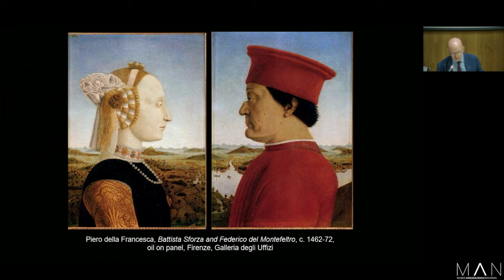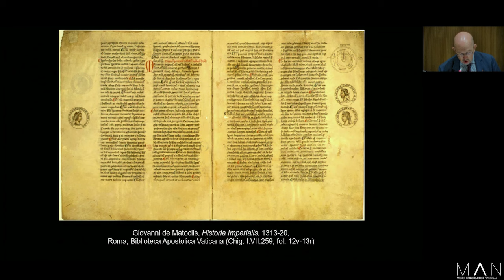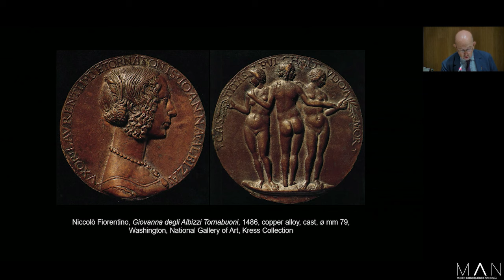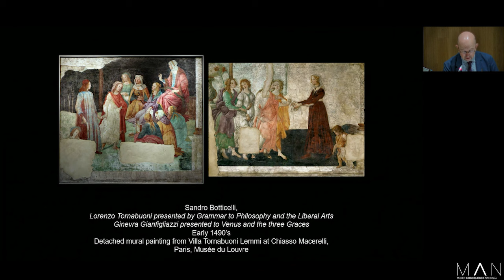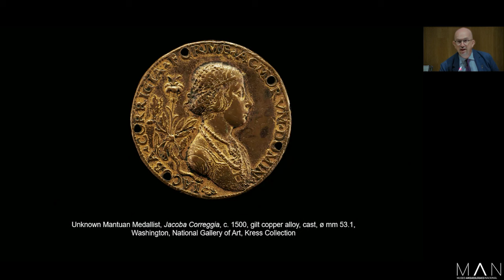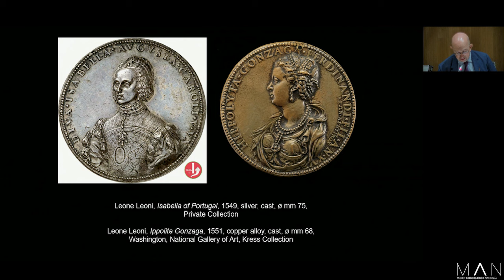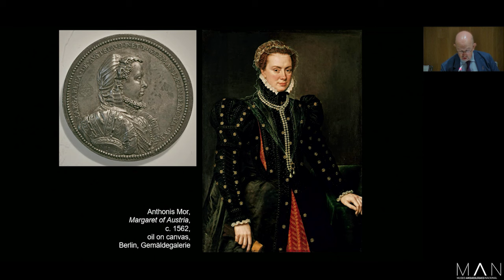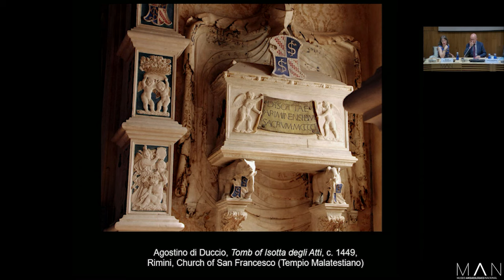Women in Medals: Identity and Representation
14/09/2023- Seminario "Mujeres y poder en la Europa del Renacimiento: medallas, textos y contextos". Davide Gasparotto, Paul Getty Museum